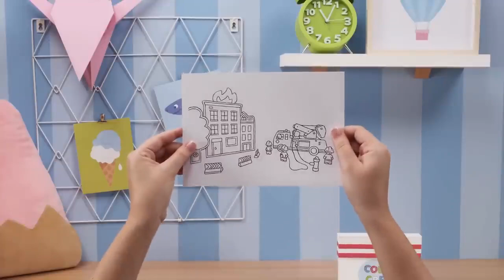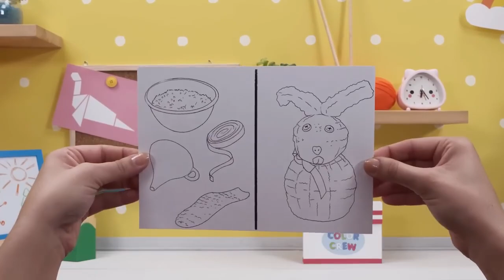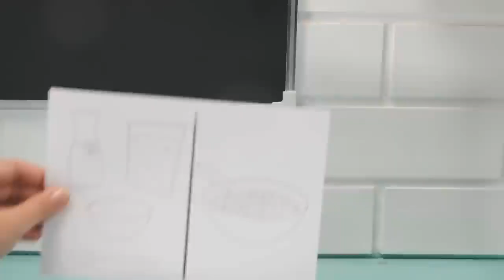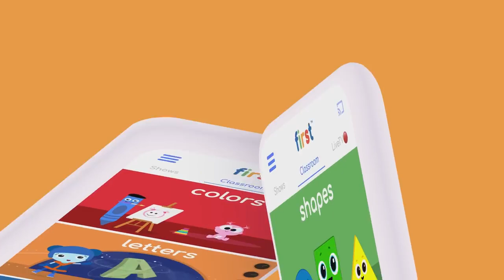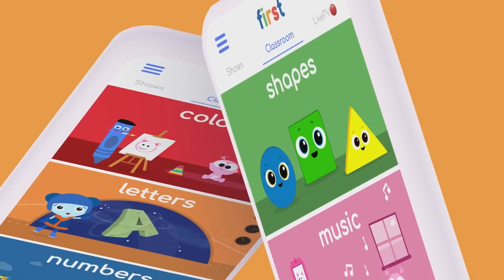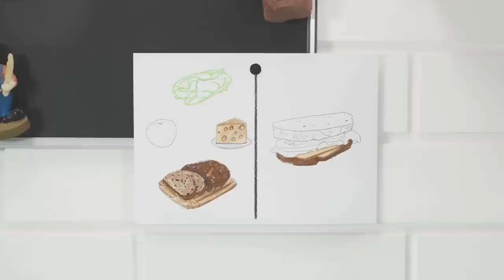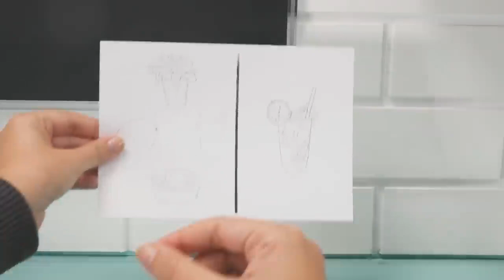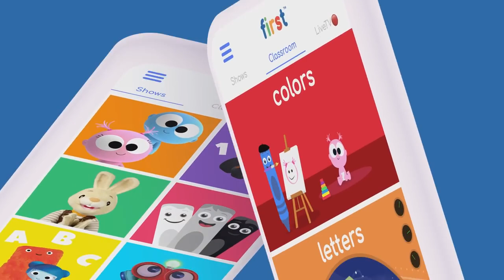Wheels on the Bus,Old Mac Donald, CoComelon Nursery Rhymes & BabyFirst & Education Time For Kids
Wheels on the Bus, Old Mac Donald, abc song ,  CoComelon  Nursery Rhymes & Kids Songs & Education Time For Kids & Sevimli Dostlar & BabyFirst